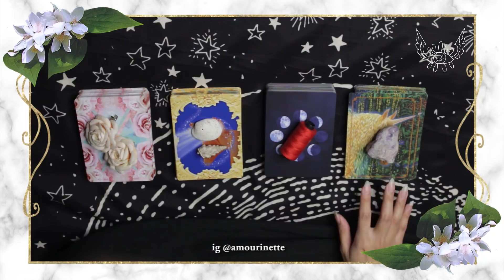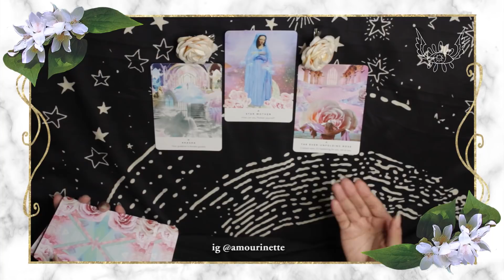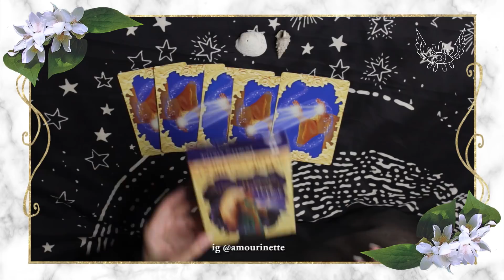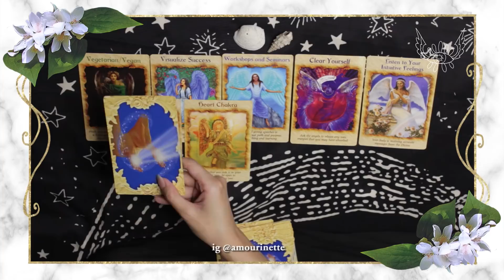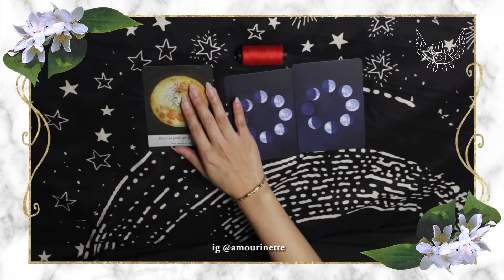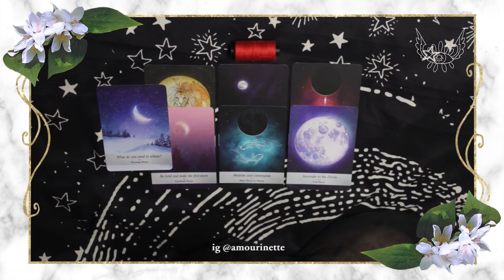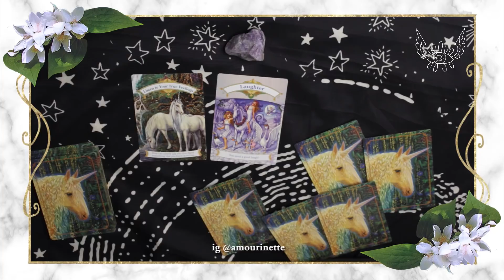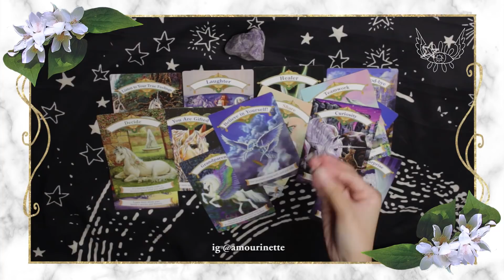✨MANY BLESSINGS & CHANGES COMING YOUR WAY!✨(pick a card)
TIMESTAMP :
1. 04:07
2. 17:04
3. 33:27
4. 48:20

🌟 PERSONAL READING SERVICE 🌟
PLEASE READ BELOW FIRST BEFORE PROCEEDING!!

Before contacting, please make sure that you understand my style of tarot reading and coaching. If you want to ask love questions involving a married/committed person (or that you are in one), I wouldn't be able to take your reading.

When sending an email, briefly explain to me about your situation and please do provide your information such as below vvv
Your question & which reading package to purchase :
Full name :
Birth Date :
Your photo :

I have the right to decline a reading so please do not take it personally if I decide not to go further with your request when I don't feel aligned with your situation or energy, as I wouldn't be able to do my best. And please do understand that I do receive a lot of emails, comments, and I do all work by myself (I reply your emails within 1-3 days timing).

Also, I am often quickly booked within weeks. So if you'd like to secure a spot for a reading, you can book for a week or more in advance. All price is in US dollars, and I accept payment only through paypal. I will present an official paypal invoice link with complete info and terms.

vvvvvvvvvv

🌟 RATES 🌟 (UPDATED)
~ Per Questions / Time ~

☽ $14 Simple reading ☾
1 question reading / 10 minutes

☽ $28 Complex reading v.1 ☾
1-3 questions reading / up to 20 minutes

☽ $55 Complex reading v.2 ☾
1-5 questions reading / up to 40 minutes+

☽ $92 In-Depth reading ☾
Complete detailed life reading / 1 hour+

~ Video Reading ~

High quality mp4 video in the style and format just like my youtube videos! File can be sent through email

~ Intuitive Art Painting commission ~

☽ Starts from $60-$200+☾
A commissioned digital art painting special just for you! I will create an intuitive painting while tuning into your energy, Higher-Self, and spirit guides. This painting could be a symbol, object, colours, abstraction, etc that's meant to bring you the best positive energy into your life. You may be able to use this as a wallpaper, or even print it out and hang on your wall! This can definitely work like a Law of Attraction vision board!